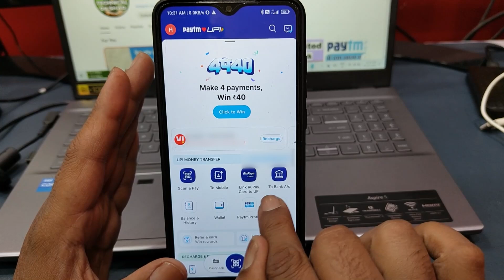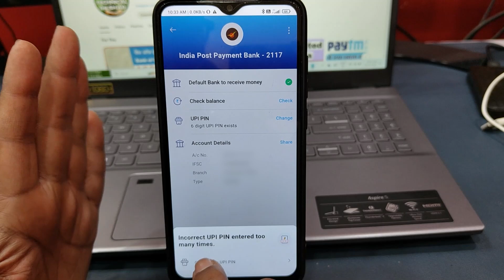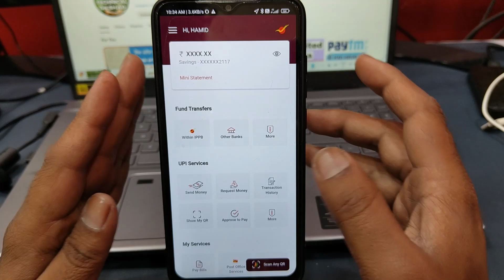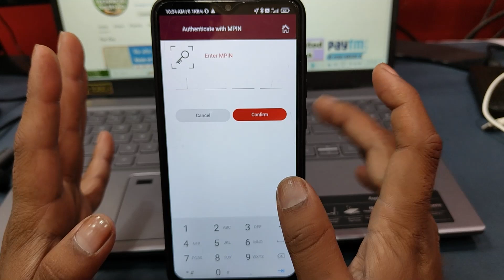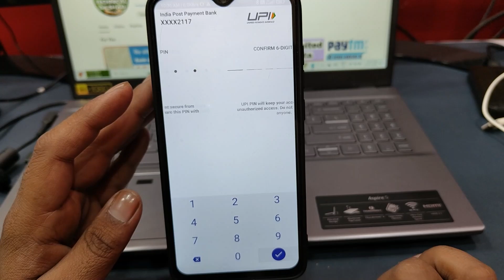how to change UPI pin in paytm || Paytm ka upi pin change kaise karen || paytm upi pin set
how to change UPI pin in paytm || Paytm ka upi pin change kaise karen || paytm upi pin set || Paytm UPI

Hi dosto is video me aapko yeh btaunga paytm upi pin change kaise karte hain ummed hai aapko yeh video psand ayega